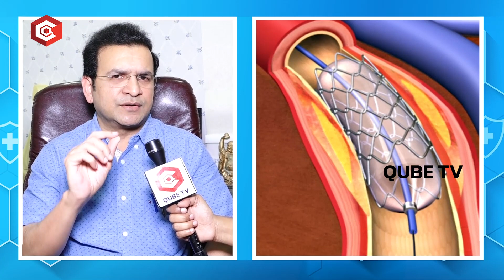Famous Cardiologist Doctor Reasons Behind Sudden Heart Strokes | Young People | GYM | Sushmita Sen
Famous Cardiologist Dr Movva Srinivas Reasons Behind Sudden Heart Strokes During Workouts |  GYM | Young People | Sushmita Sen | Taraka Ratna | Puneeth Rajkumar